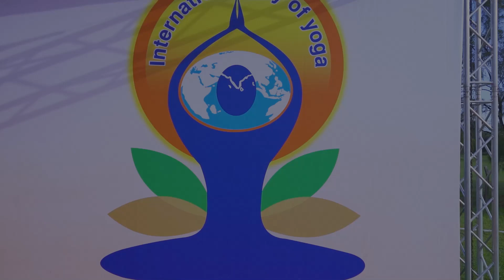Celebration of International Day of Yoga 2024 in Dar es Salaam